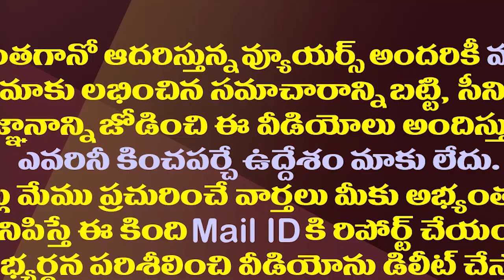5రాష్ట్రాల ఎన్నికలతో ఏపీకి లింక్..ఏం జరగనుంది?| 5 State elections Will Have An Impact On AP Politics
5రాష్ట్రాల ఎన్నికలతో ఏపీకి లింక్..ఏం జరగనుంది?| 5 State elections Will Have An Impact On AP Politics